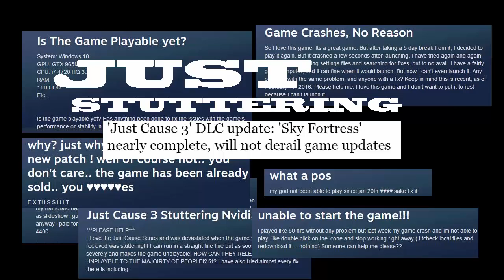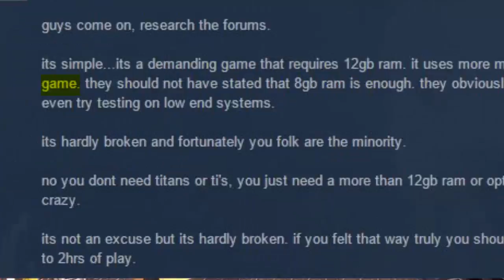Just Stuttering 3: Avalanche Blues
Well. I didn't think I'd have to do one of *these* videos again after Overkill but here I am again.